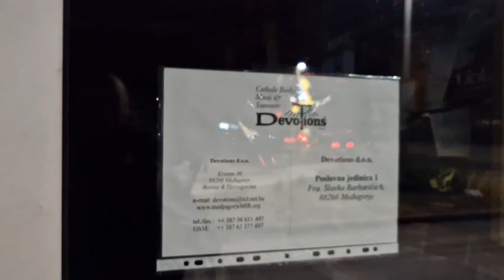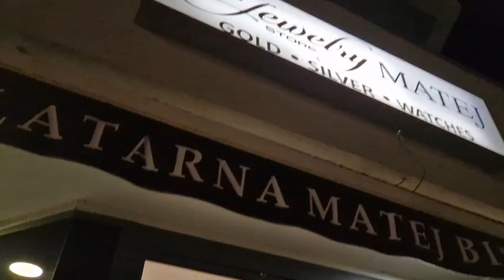Special Medjugorje Saturday Evening Tour